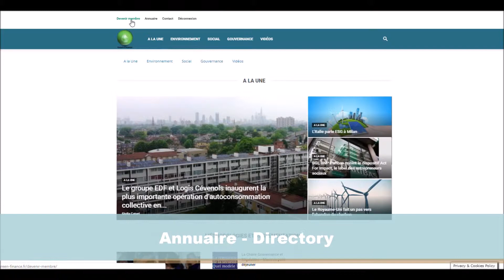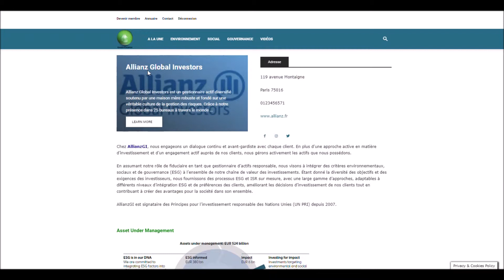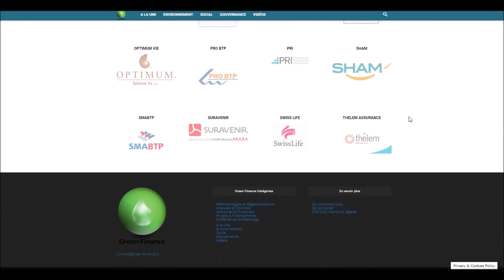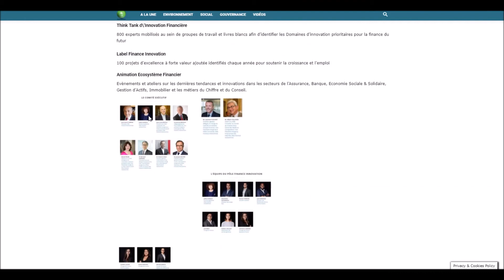Annuaire Directory Green Finance